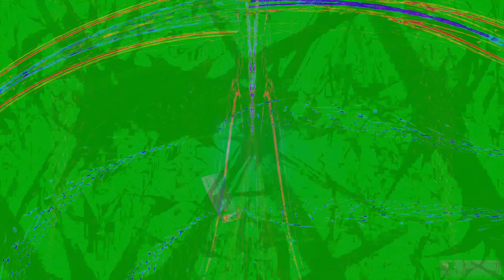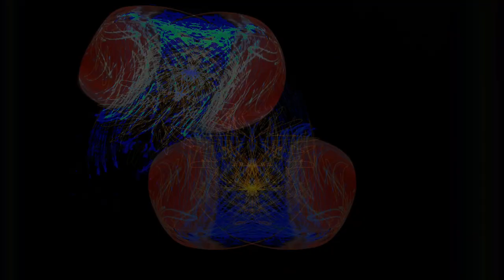Movie 24 08 11 10h16m23s